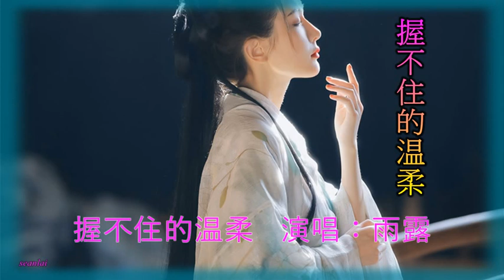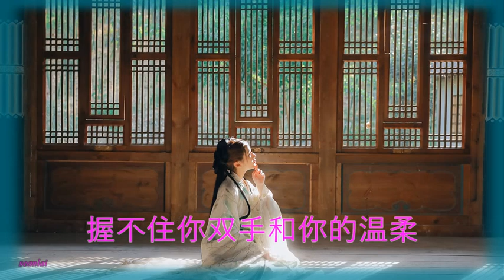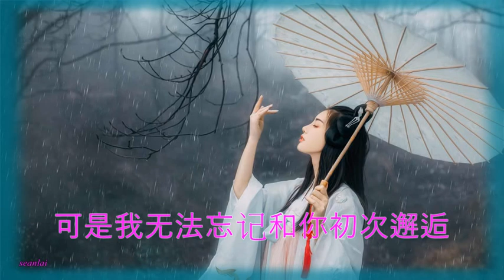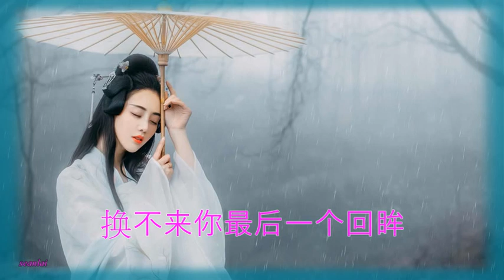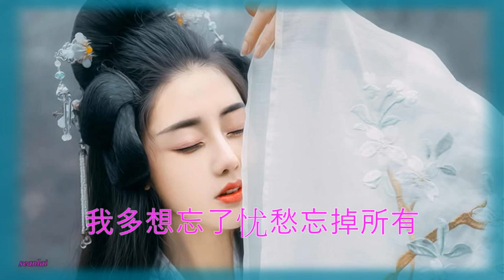雨露一首【握不住的温柔】~聽哭所有失戀的人